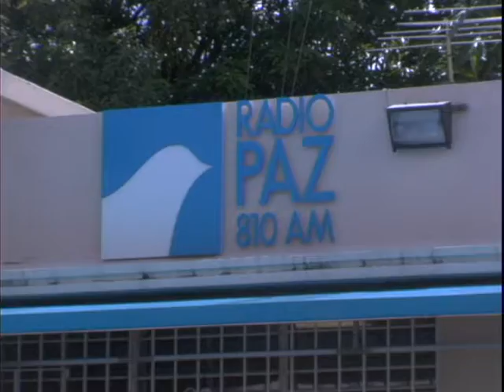PR01197 felicidades alan